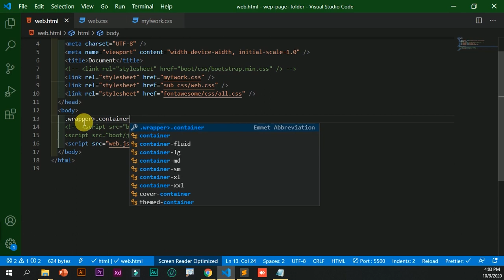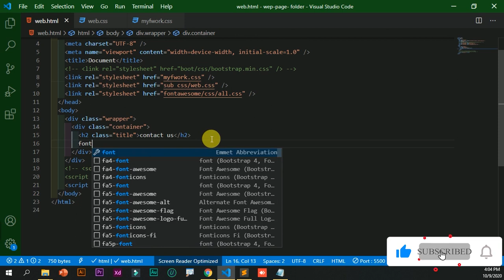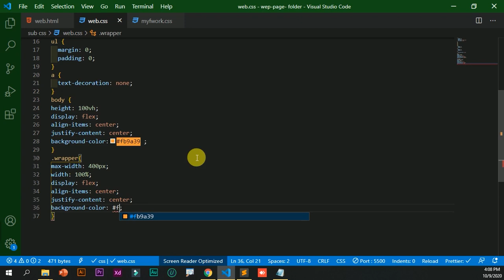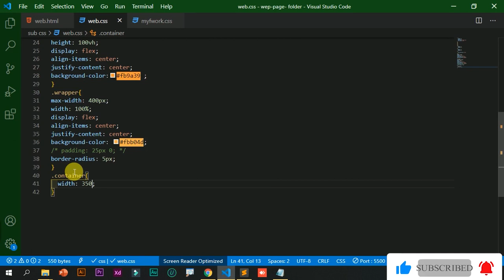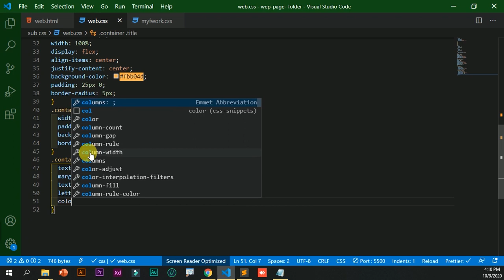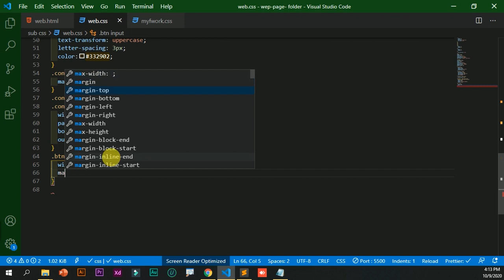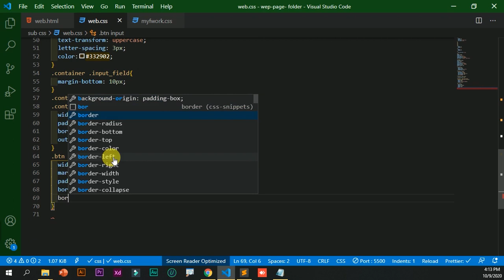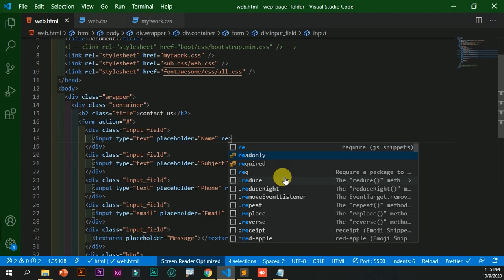How To Make Contact Form Using HTML And CSS 2020 | Contact Form Design Using HTML & CSS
➤"Hey Guys" In this video, I want to show "How To Make Contact Form Using HTML And CSS 2020".
Top Recent Video you Can See.
➤ if you need source code !
please comment and get source code link.
# Contact_Form_Using_HTML_And_CSS#Contact_Us_Form